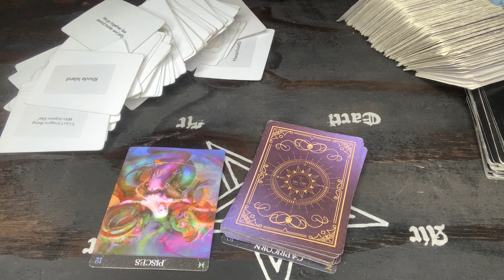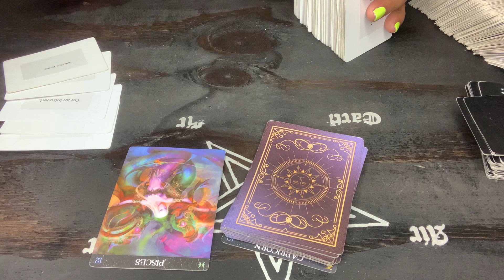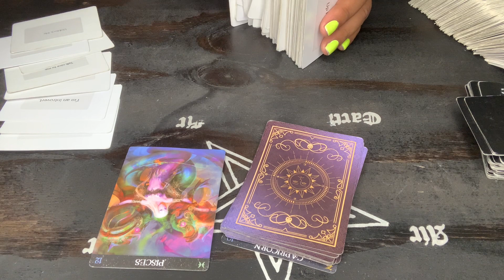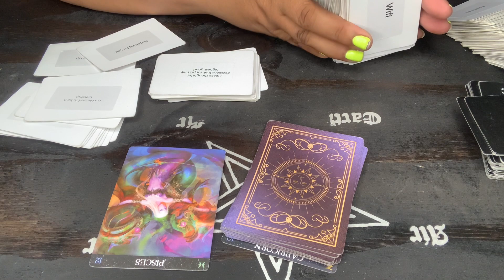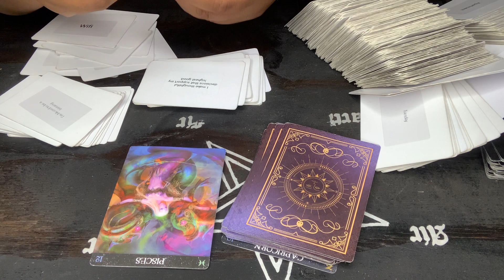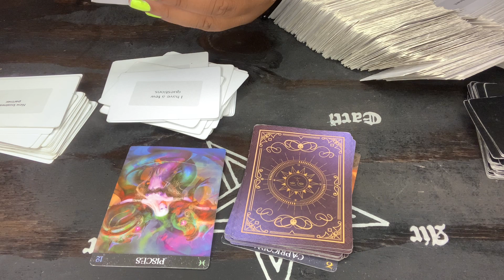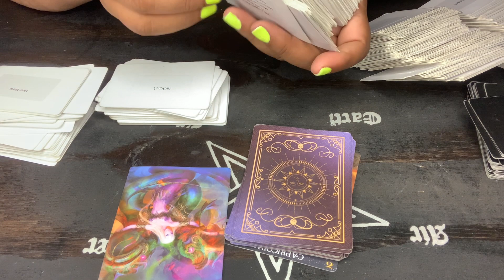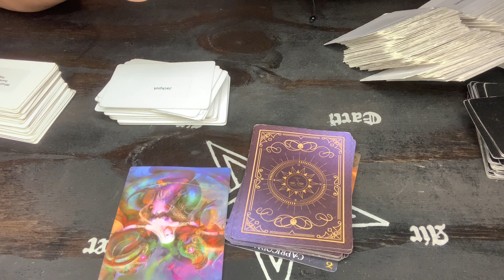Pisces ♓️ What are they thinking about you?